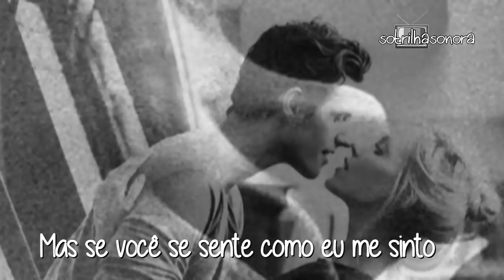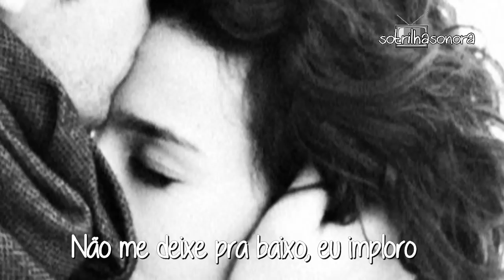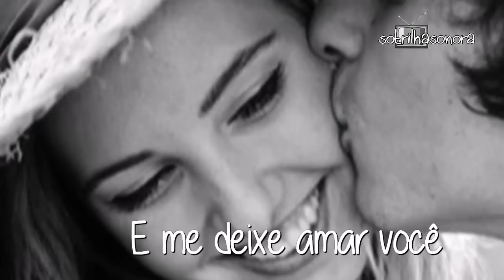Can't Take My Eyes Off You Walk off the Earth (ft. Selah Sue) Tradução Do Filme Como Ser Solteira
Walk off the Earth (Feat. Selah Sue) Can't Take My Eyes Off You -  Tradução Do Filme Como Ser Solteira ( How to be Single) (Lyrics Video) HD.
com Dakota Johnson, Rebel Wilson, Alison Brie, Leslie Mann.
Dakota Johnson